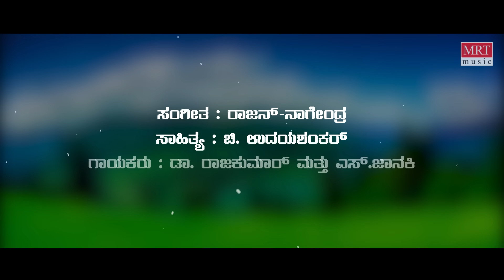Raagavo Anuragavo - Lyrical | Yarivanu | Dr. Rajkumar, Roopa Devi | Kannada Old Song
MRT Music Kannada presents Raagavo Anuragavo Lyrical Video Song from  Yarivanu Old Kannada Movie. Starring Puneeth Rajkumar, Rajkumar, Roopa Devi, B. Saroja Devi, Srinath, Sung by Dr Rajkumar, S Janaki, Music By Rajan-Nagendra, Directed by Dorai-Bhagawan.

Movie: Yarivanu (ಯಾರಿವನು)
Directed by: Dorai-Bhagawan
Produced by: Parvathamma Rajkumar
Artist Name: Rajkumar, Puneeth Rajkumar, Roopa Devi, B. Saroja Devi, Srinath, Hema Choudhary
Music Director: Rajan-Nagendra
Cinematography: S. S. Lal, Kabir Lal
Banner: Dakshayini Combines

Song: Raagavo Anuragavo
Album/Movie: Yarivanu
Singer: Dr Rajkumar, S Janaki
Music Director: Rajan-Nagendra
Lyricist: Chi Udayashankar
Music Label: MRT Music